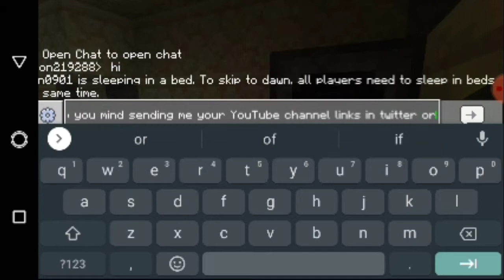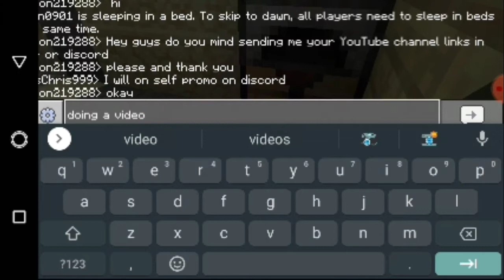Cosmic SMP S2 chapter3 | Getting Started new season| Minecraft bedrock edition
It's a start of a new season any ideas yet.